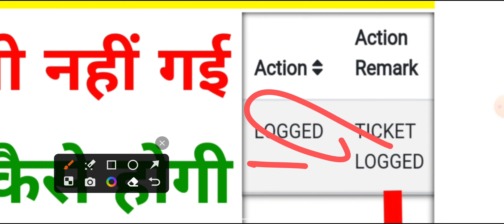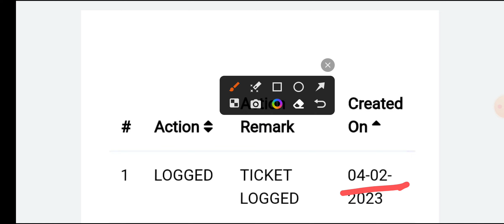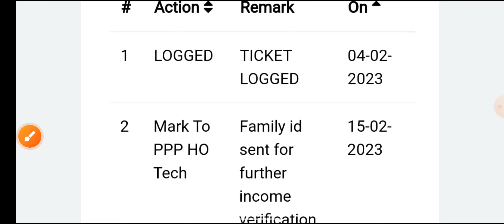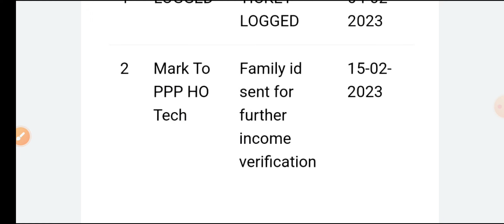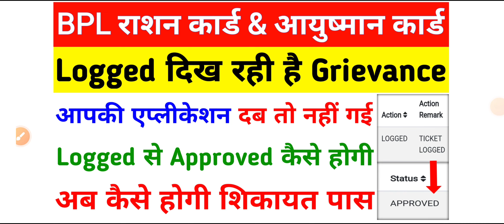BPL Ayushman grievance Logged दिख रही है approved कैसे होगी | BPL Ration card Ayushman Kaise Banega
Yours Query:-

1) Shikayat approve Kaise Hogi
2) बीपीएल राशन कार्ड बना या नहीं कैसे देखें
3) राशन कार्ड बनेगा या नहीं कैसे देखें
4) राशन कार्ड स्टेटस न्यू अपडेट
5) BPL Ration Card new update
6) राशन कार्ड कटने की शिकायत का स्टेटस कैसे देखें
7) grievance status approved
8) BPL Ration card grievance status rejected
9) grievance status LOGGED
10) BPL ration card Banega ya nahin Kaise Pata
11) BPL  ration card news Haryana
13) family ID se BPL card check kaise karen
14) BPL status check kaise karen
15) BPL card 2023
16) @bplharyna
17)
18) @bplrationcardharyana
19 ) Haryana ki nai detail Ration card list Kaise
        Dekhen
20) Haryana BPL Ration Card new update

logged Shikayat approved kaise karen
Mark To PPP HO Tech
Family id sent for further income verification
BPL Suchi Mein Naam Aaya Nahin Kaise Dekhen
BPL Ration Card download kaise karen
Gulabi ration card download kaise karen
ration card Bana hai ya nahin Kaise Dekhen
how to check ration card status online
BPL Ration card Kaise Banega
Gulabi ration card Kaise Banega
BPL Ration Card ki nai Suchi Kab Aaegi
BPL Ration Card ki list jari kab Hogi
BPL list me Naam Kaise jode
BPL Suchi Mein Naam add kaise karen
How to check BPL status online
BPL Ration card cut Gaya Kya Karen
BPL Ration card Nahin banaa kya kahin
AAY RATION CARD HARYANA
AAY RATION card download
फैमिली आईडी इनकम ठीक कैसे करें
फैमिली आईडी इनकम कम कैसे करें
BPL Ration card bill problem solution
bijali ka Bil Nahin hat Raha Kya Karen
bar bar Shikayat lagane per bijali Bil problem solve Nahin ho rahi
bijali Bil wali samasya ka Samadhan kaise karen
Ration Card check karne ka Karan Pata kaise
बीपीएल और अंत्योदय योजना राशन कार्ड में क्या अंतर है
bpl haryana new update
Ayushman card new update Haryana